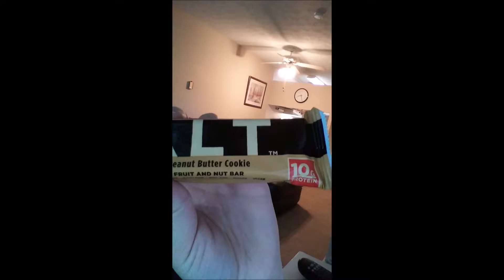Saying Hi with Spiders and Flea Markets | May 18 2014 | VLOG #1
We are Nick&Rachael, this is our first video. Please like our video if you enjoyed watching, subscribe if you want to see more of us, and let us know how you feel and what you might want us to talk about in the comments and feel free to ask any questions. Have a good time and glad you came by!